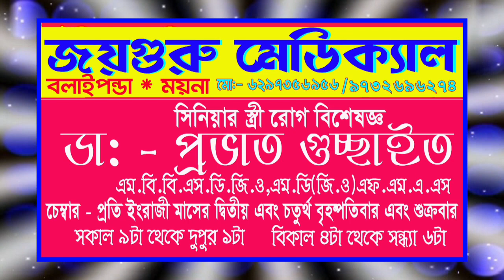বিজযায় কাদার আনন্দ , সে এক অন্য ধরনের অনুভূতি।